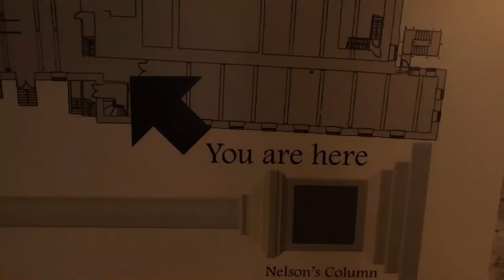How Rope Is Made - In Chatham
If you would like to learn how i grew this channel to over 100,000 Subscribers, visit my 2nd channel where i will show you how!

So i went to salute the 40s and wow what a day, visiting the chatham dockyard ropery and i went on a tour on how rope is made in chatham ropery.

The tour was brilliant and took you on a tour of how rope started off from the hemp plant and ended up as rope made in chatham.

.MORE VIDEO"S.

Magnet Fishing Finds - Even MORE Weapons FOUND!

Magnet Fishing UK - Crime Scene Evidence FOUND?

Magnet Fishing Finds - Gun FOUND in Preston Canal (police involved)

Criminal Dumping Ground FOUND! - Magnet Fishing UK

Magnet Fishing Finds - Stolen Motorbike And Gun Parts FOUND!

.UK Magnet Buyers.

115KG  POT MAGNET

120kg pull single magnet

200kg pull single magnet

300kg pull single magnet

600lb pull double Magnet

uolor 400kg pull double magnet

1000lb pull single magnet

520kg pull single magnet

.US Magnet BUYERS.

165lb pot magnet

330lb pot magnet

1146lb Huge magnet

OTHER KIT

grapple hook

550 Para Cord

Go Pro Metal camera Housing

Rode Mic

Go Pro Floaty